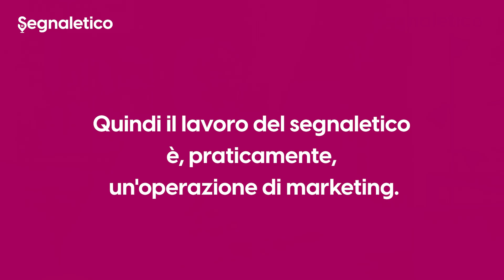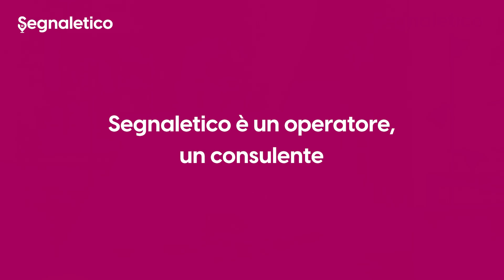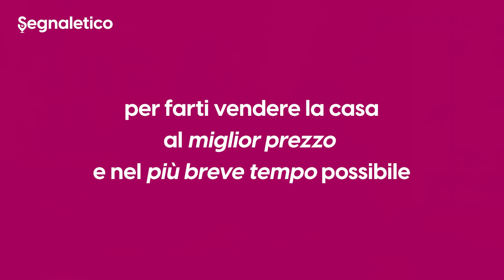2. Che cosa è Segnaletico, l'app per guadagnare da casa con le case